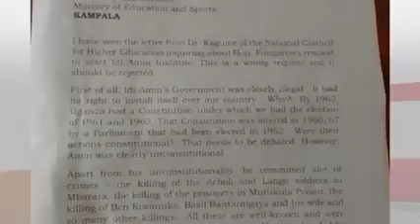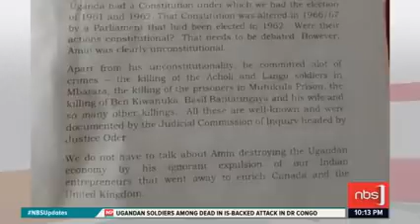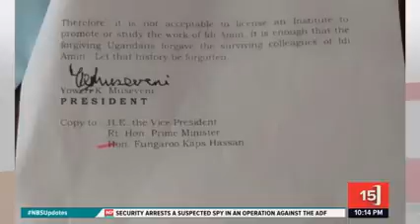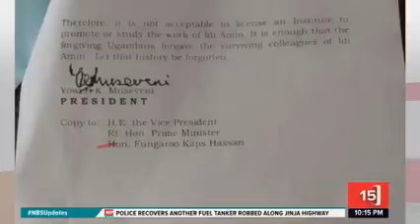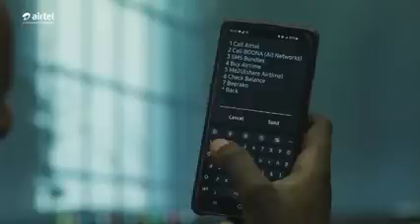NBS BAROMETER AKAASAMEME|31st October 2023